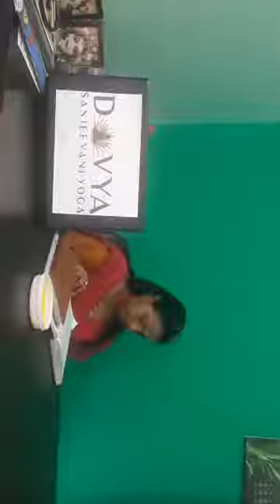Holi Skin and Hair care tips AND होली के रंग घर पर कैसे बनाये | divya sanjeevani yoga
n this Video, I will tell you होली में कैसे बनाये प्राकृतिक रंग ( कलर बनाने की विधि ) केमिकल रंगों का त्याग करे और प्राकृतिक रगों से होली खेले or जाने होली का रंग स्किन से कैसे उतारे घरेलु उपायों से or Home Remedies to Remove Holi Colours in Hindi. Holi ka rang skin se kaise utare janane ke liye ye video dekhe.
dr -rajni dubey
divyasanjeevani yoga